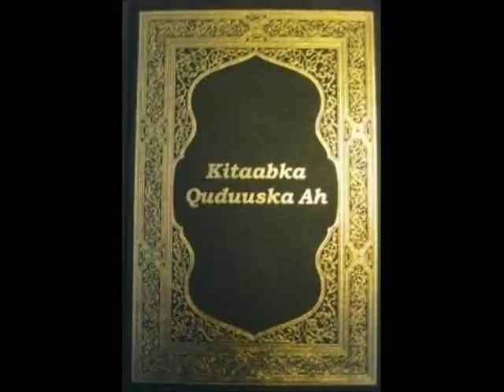Somalis rejecting Islam and coming to Jesus!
Amen!
Mark 10:29 “Truly I tell you,” Jesus replied, “no one who has left home or brothers or sisters or mother or father or children or fields for me and the gospel will fail to receive a hundred times as much in this present age: homes, brothers, sisters, mothers, children and fields—along with persecutions—and in the age to come eternal life.